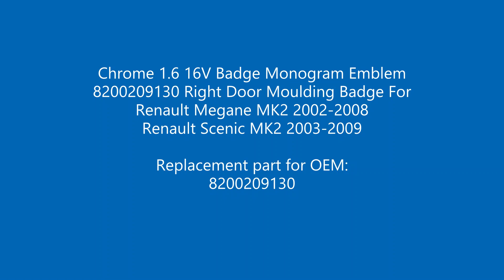BSP563-2 Chrome 1.6 16V Badge Emblem 8200209130 Right For Renault Megane MK2 Scenic MK2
Chrome 1.6 16V Badge Monogram Emblem 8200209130 Right Door Moulding Badge For Renault Megane MK2 Scenic MK2

Fits:
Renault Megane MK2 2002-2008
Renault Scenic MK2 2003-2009